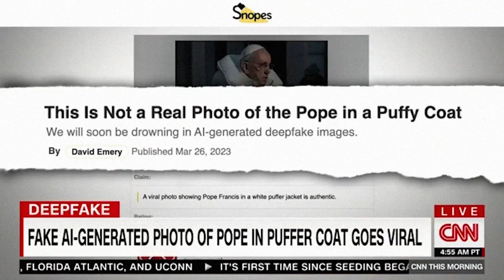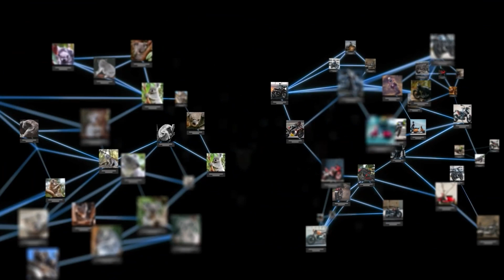I study the future for a living and I want to take you into this world with me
Welcome To I study the future for a living and I want to take you into this world with me videos .

Even though it feels like technology is moving at a mind-blowing speed, the way our future gets built isn't inevitable. We have an opportunity to shape it. I am going to share information—explainers, interviews, talks, and everything I come across in my work—on what could coming down the pipeline so we can build a future we want to be a part of together.

🔷Why we should stop asking kids "what do you want to be when you grow up?"